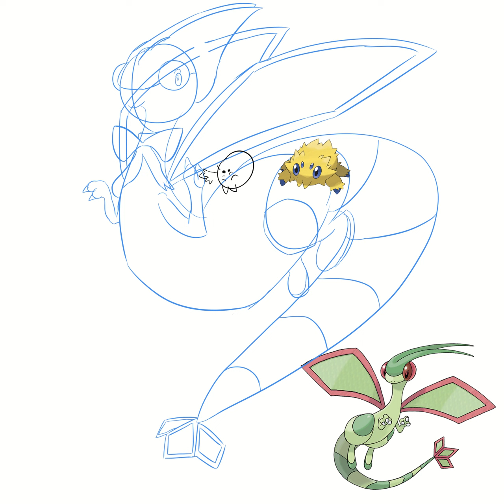Flygon and Joltik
This took me way too long